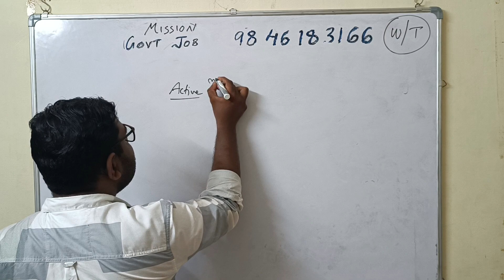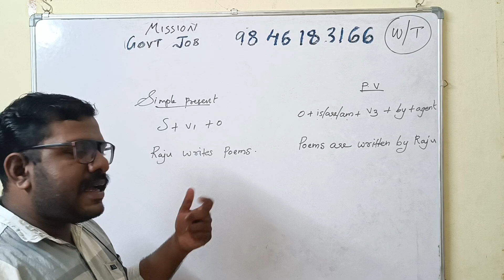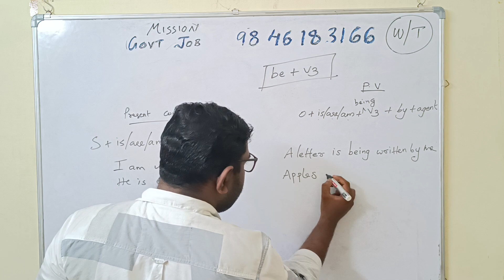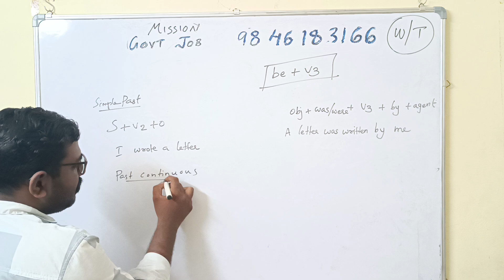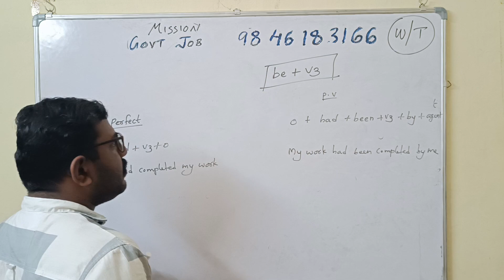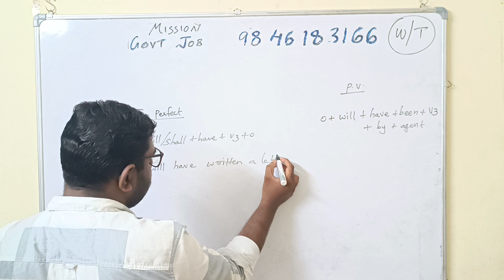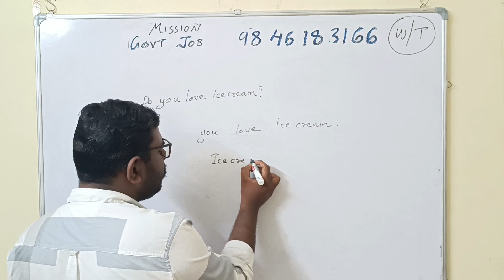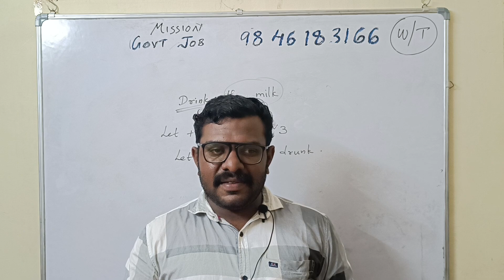Easy English - Active & Passive Voice|| Mission Govt Job || Bhasis Academy